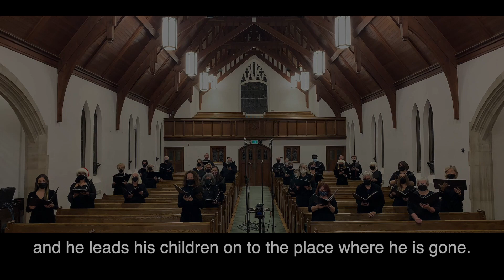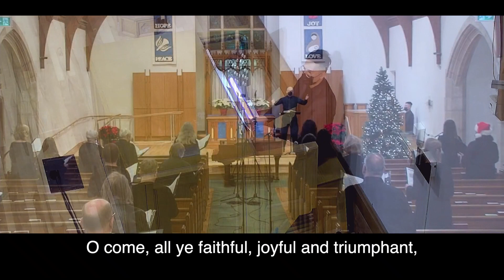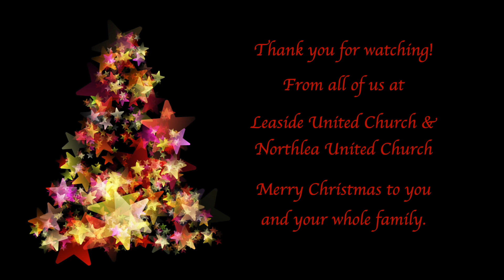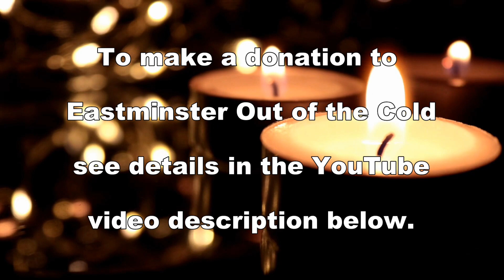Carols by Candlelight - December 12, 2021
Welcome to this joint service of Leaside United Church and Northlea United Church! We are pleased to share this second annual virtual collaboration, as we celebrate the Christmas season through music. Leaside's tradition is to support Out of the Cold with our Carols by Candlelight offering, and we invite you to donate directly this year. Please see the donation information, followed by our order of service.

We invite you to make Donations directly to Out of the Cold at Eastminster, one of 3 ways:
    Tax receipt will be issued for any donation $25+ (E-mail name/address will be used for tax receipt)
** Under ‘Community’ heading - select ‘Out of the Cold’ from the drop down menu.
3. Send a personal cheque made out to:
    East End United Regional Ministry
 On the memo line state: Out of the Cold Eastminister.

Organ Prelude: Noel by Denis Bedard
Carol: Once in Royal David’s City
Welcome
Territorial Acknowledgement
Lighting of Advent Wreath Candles
Opening Prayer
Reading: “Come meet a baby” – by Rev. Emily Gordon
Carol Anthem:  To This World a Stranger (Leaside) by Faith D. Amour
Reading: Isaiah 11:1-2, 6-9
Virtual Carol Anthem: Noel We Sing by Louis Claude Daquin (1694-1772)
  arr. by Robert De Cormier and E. Power Biggs
Reading: Luke 2:1, 4-7
Carol:  O Come All Ye Faithful
Reading: “A Mother’s Embrace” - by Rev. Lee-Ann Ahlstrom
Offering: Leaside: Out of the Cold @ Eastminster,
  Northlea: Youth Without Shelter
Offertory Carol: Ding Dong Merrily on High (section leads) 16th c. French
Carol: Hark the Herald Angels Sing
Prayers of the People and Lord’s Prayer
Carol Anthem: This Christmastime (Northlea) - recorded pre Covid by Donald Fraser
Reading: John 1:1-5, 14
Carol Anthem: Lully, Lulla, Lullay by Philip Stopford
Blessing
Carol Anthem: Night of Silence (section leads) by Daniel Kantor
Carol: Silent Night (Northlea) – recorded pre covid

Thank you to our readers: John Parker, Rick Coombs, Marnie Walker,                                        (Rev. Dr.) James Lepard, Diana Bennett
Northlea Choir: David Jafelice, director
Leaside Chancel Choir: Matthew Boutda, director
Section Lead Singers
Leaside: Rayna Crandlemire, Sheila McCoy, Chris Norman, Dérrell Woods
Northlea: Kayla Ruiz, JoAnn Thompson, Joshua Clemenger, Nicholas Wanstall
Rev. Emily Gordon, Leaside United
Rev. Lee-Ann Ahlstrom, Northlea United